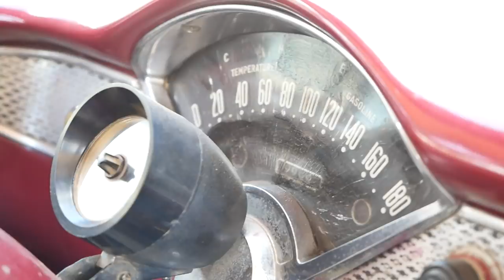【社会主義国】キューバでホームステイしてみた結果！【アメリカ大陸縦断 #09】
社会主義国キューバでホームステイしてみた！
そして50年前のアメ車に乗ってビニャーレスの町を観光してみた！
ドライバー（英語ダメ）とレナ（スペイン語ダメ）の会話に注目ww